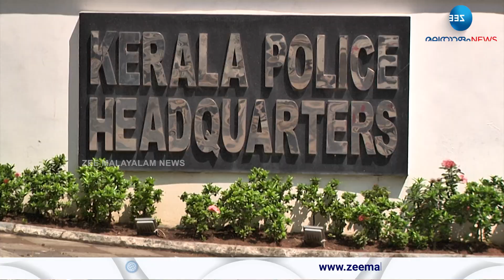PV Anwar | പി ശശിക്കും എഡിജിപി എംആർ അജിത് കുമാറിനും എതിരെ ആഞ്ഞടിച്ച് പിവി അൻവർ എംഎൽഎ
PV Anwar | മുഖ്യമന്ത്രിയുടെ പൊളിറ്റിക്കൽ സെക്രട്ടറി പി ശശിക്കും എഡിജിപി എംആർ അജിത് കുമാറിനും എതിരെ ആഞ്ഞടിച്ച് പിവി അൻവർ എംഎൽഎ